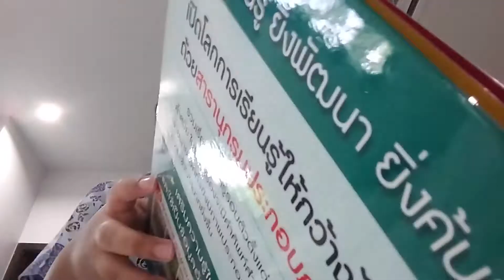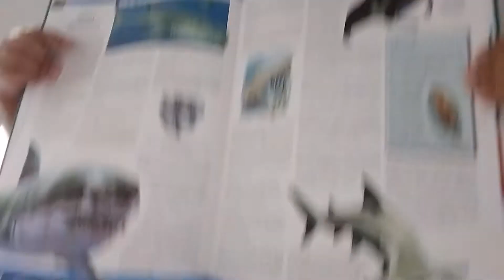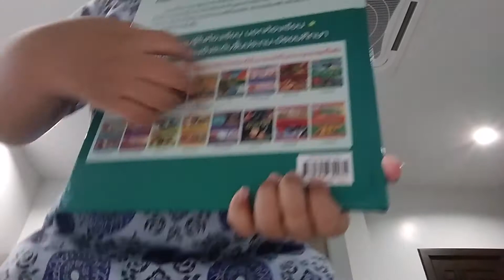This is my favroite book part 1